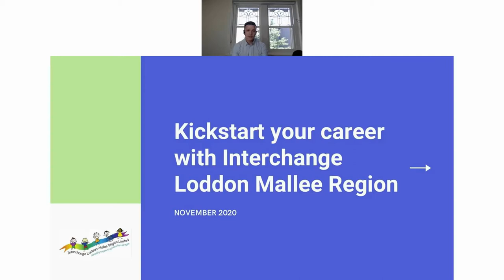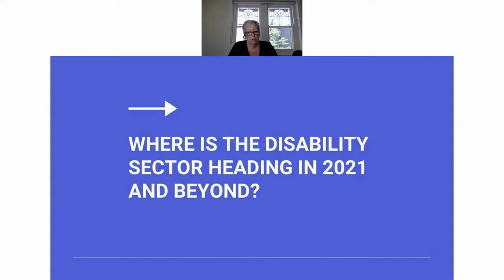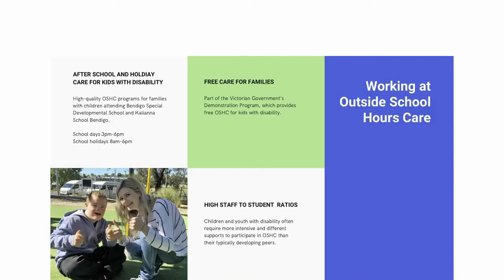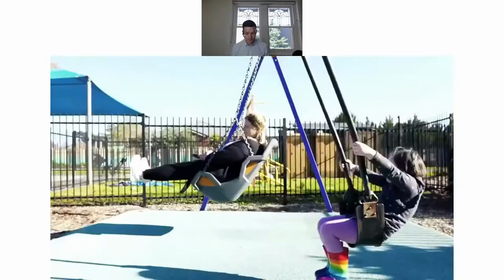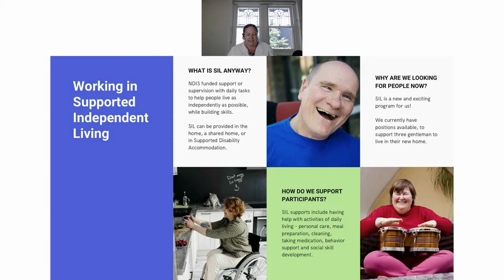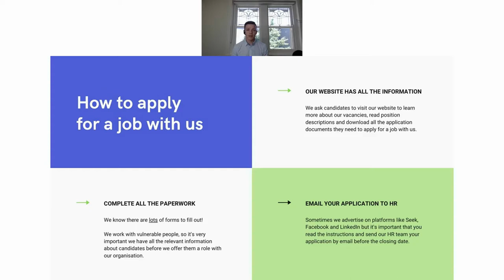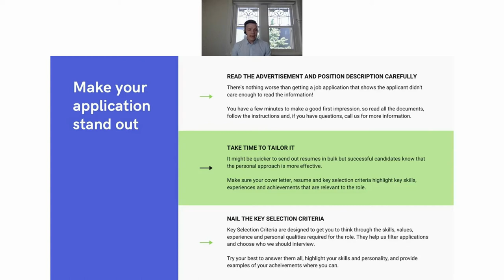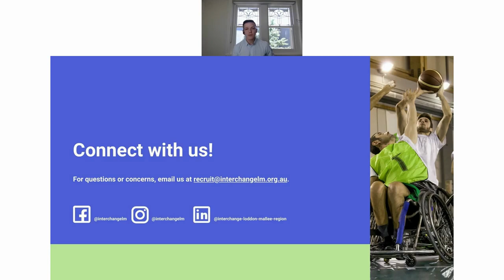Kickstart your career with Interchange Loddon Mallee Region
Find out about working in the disability sector and what a day in the life of an Interchange Loddon Mallee Region team member looks like with this one hour webinar recorded on Friday, 20 November 2020.

The agenda:

- Disability sector in 2020
- Our organisation and culture
- Working as a Community Facilitator
- Working at Outside of School Hours Care
- Working in Supported Independent Living
- Are you who we're looking for?
- How to apply for a job with us
- Make your application stand out
- Question time

For further information about careers at Interchange Loddon Mallee Region